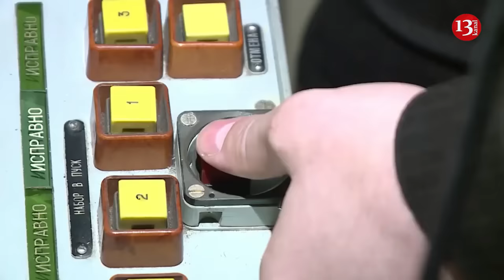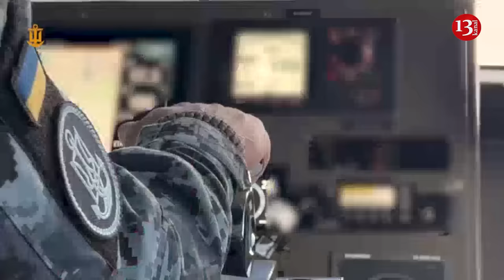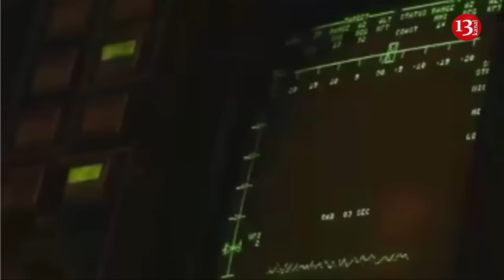Thanks to F-16 fighters, Ukraine will be able to strengthen control over the Black Sea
After Ukrainian attacks on the Russian fleet in occupied Crimea, Russia began to lose its advantage in the Black Sea. But after receiving the F-16, Ukraine will be able to strengthen its control over the Black Sea. Ukrainian Navy Commander Oleksiy Neizhpapa said this in an interview with Reuters.
According to Neizhpapa, Russia is shifting to defensive tactics at  sea - warships are increasingly based in the Sea of Azov to avoid attacks from Ukraine.
In particular, monitoring data collected by the Ukrainian Navy and provided to Reuters showed that as of June 27, there were 10 Russian warships in the Sea of Azov. At the same time, no ships of the Russian Black Sea Fleet were recorded in the Azov Sea during the same period last year.
The Ukrainian Navy Commander explained that the Black Sea Fleet is now mainly used for logistics, small-scale control of coastal areas, and for strikes against Ukraine with Kalibr cruise missiles.
Neizhpapa said that Russian warships do not enter the northwestern part of the Black Sea, an area of almost 25,000 square kilometers.
According to him, the F-16 fighters in service with the Ukrainian Armed Forces will allow them to challenge Russia's "complete dominance" in the skies over the Black Sea.
Neizhpapa emphasized that Ukraine would like to expand its shipping corridor to include the ports of Mykolaiv and Kherson. Currently, it only includes shipping from the three main ports of Odesa
According to him, civilian vessels are escorted by patrol boats in some areas to protect them from mines, and air defense provides cover for both ports and corridors.
Recall that Air Force spokesman Ilya Yevlash said that Ukraine is taking all necessary measures to ensure the effective operation and deployment of F-16 fighters on its territory.